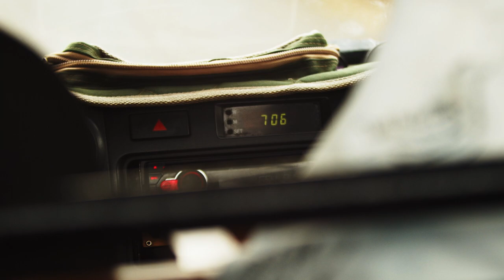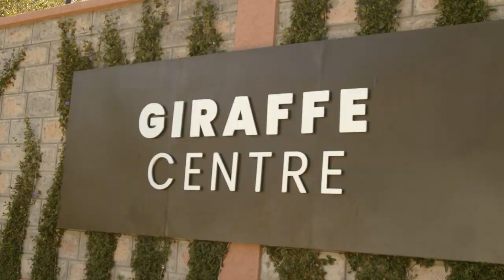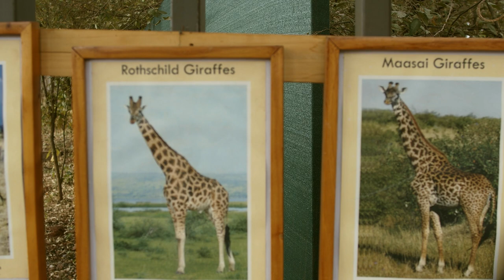Travel Vlog || Nairobi National Park & Giraffe Center Experience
NAIROBI NATIONAL PARK:

Did you know that Nairobi National Park is the only park within a city in the world? Now you know...

The park is the major rhino sanctuary for breeding and restocking other parks. The park is a home of over 100 mammal species having four of the Big five (lion, Buffalo, leopard, rhino) other animal species include the zebra, black rhinoceroses, giraffe, various species of antelope well as numerous reptiles and among others in the park to thrill while on Kenya wildlife Tours.

The park has also a spectacular wildebeest and zebra migration. It has over 500 recorded bird species at least 20 of which are seasonal European migrants, some of the bird species in the park includes the Secretary bird, Lesser kestrel, Martial eagle, Pallid harrier, Sooty falcon, White-bellied bustard, Grey crowned crane, Corncrake and many others.

Shout out to Rosolo Safaris for the amazing opportunity.